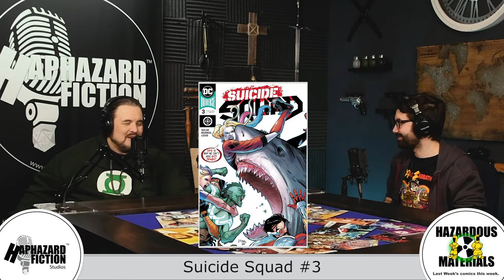Hazardous Materials 25: DC Villain Fatigue and the X Men Make a Religion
It’s another batch of Hazardous Materials: Last Week’s Comics This Week! Featured this episode:

-Hell Arises, then goes back down (a common problem for event comics that age).
-Batman and Superman match the menace of a million miniature monsters!
-Machinations upon machinations for the All-New All-Different Suicide Squad!
-Ben Grimm faces a real cosmic bum in Grimm Noir!
-Nightcrawler finds religion (again)!
-DOCTOR DOOM’s ulterior motives!
-Russel Dauterman’s Giant-Size mental masterpiece.

Titles Covered:
DC Comics
-Hell Arisen #3 by James Tynion IV, Steve Epting, and Javier Fernandez
-Batman/Superman #7 by Joshua Williamson and Nick Derrington
-Suicide Squad #3 by Tom Taylor and Bruno Redondo

Marvel Comics
-Fantastic Four: Grimm Noir #1 by Gerry Duggan and Ron Garney
-X-Men #7 by Jonathan Hickman and Lenil Francis Yu
-X-Men/Fantastic Four #2 by Chip Zdarsky and Terry & Rachel Dodson
-Giant Size X-Men: Jean Grey and Emma Frost #1 by Jonathan Hickman and Russel Dauterman